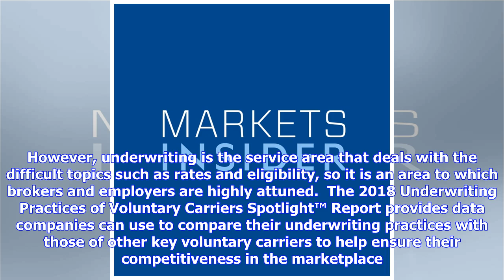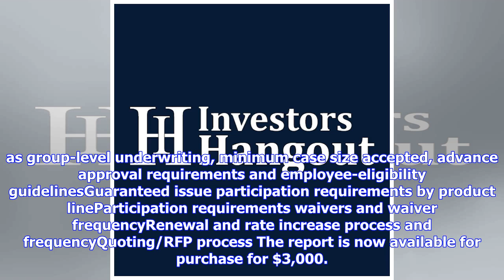Breaking News | Eastbridge’s latest report examines current underwriting practices and future trend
Breaking News | Eastbridge’s latest report examines current underwriting practices and future trends in the voluntary/worksite market

| Source: Eastbridge Consulting Group, Inc. AVON, Conn., May 29, 2018 (GLOBE NEWSWIRE) -- All customers expect carriers to provide excellent service, whether at the point of enrollment, application, billing or claim. Problems in any of these service areas can make or break a case. However, underwriting is the service area that deals with the difficult topics such as rates and eligibility, so it is an area to which brokers and employers are highly attuned.  The 2018 Underwriting Practices of Volu...